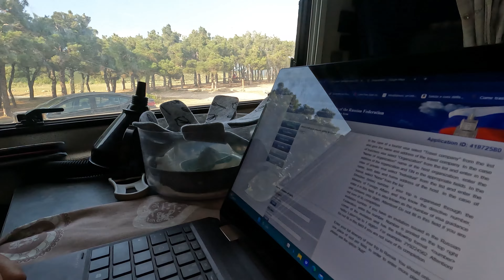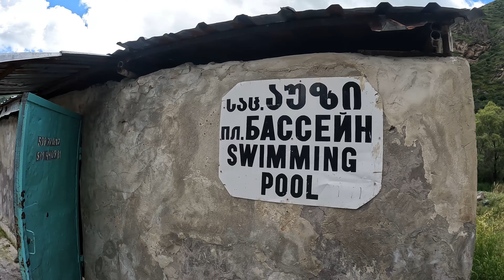Entriamo in GEORGIA e richiediamo il VISTO per la RUSSIA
Iniziamo il nostro viaggio in Georgia con delle faccende burocratiche da fare per chiedere il visto russo. Dopo 4 giorni finalmente possiamo lasciare la capitale per visitare il paese. La natura è spettacolare, ci ricarica le energie dopo il caos di Tblisi.

Fare video richiede molto tempo, impegno e attrezzatura costosa (come puoi vedere dalla lista sotto). Li pubblichiamo gratuitamente su YouTube per condividere informazioni di viaggio, consigli e intrattenere.

Se ti piace quello che facciamo, se ti è utile per organizzare i tuoi viaggi e ti farebbe piacere supportare il nostro lavoro e/o ringraziarci OFFRENDOCI UN CAFFÈ lo puoi fare a questo

GRAZIE 🚐💙

VIDEO & FOTO 📷, cosa usiamo in VAN 🚐 e in Campeggio 🏕️

P.S. il prezzo per te non cambia, Amazon ci corrisponde una piccolissima percentuale per aver parlato e consigliato alcuni prodotti.